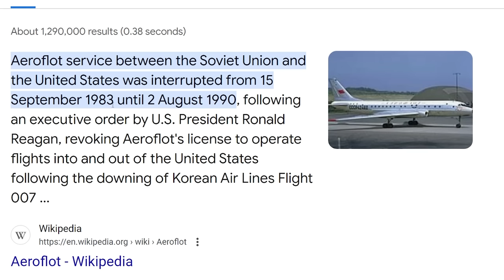I Forced EVERY Person on Earth to Be COMMUNIST... (Plague INC)